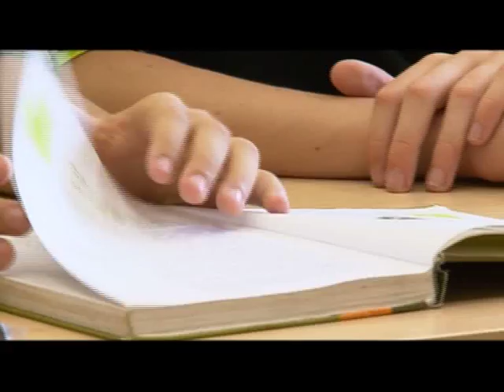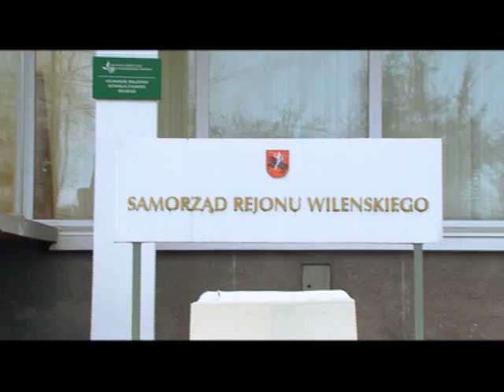wilnoteka 36 2009-01-19 czesc 2.mp4